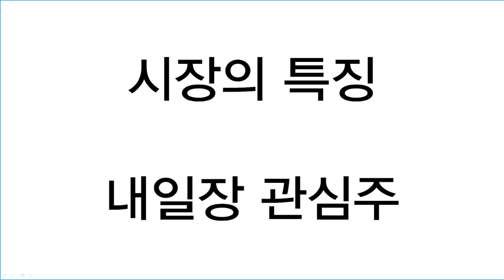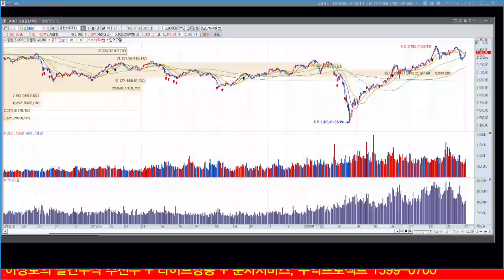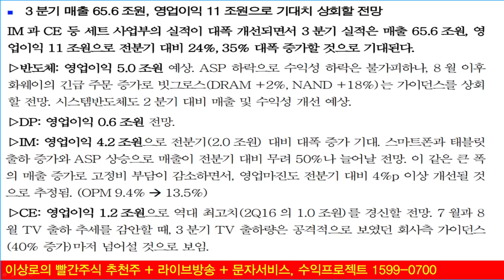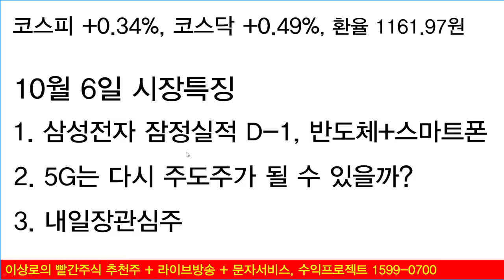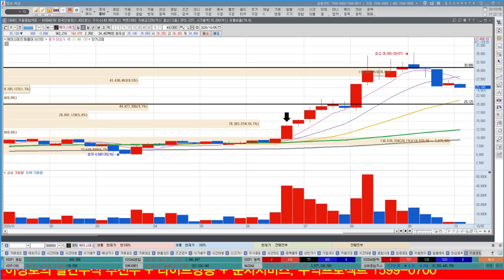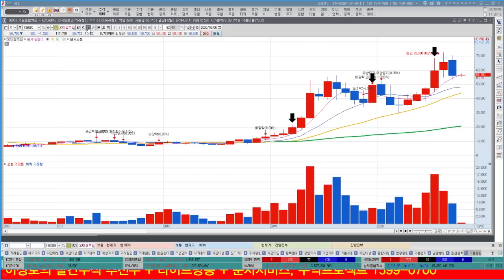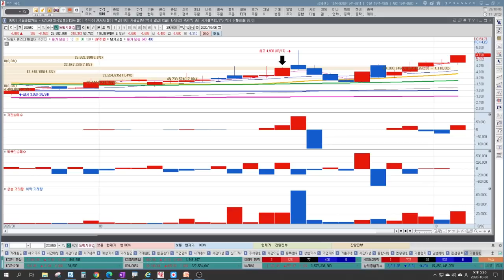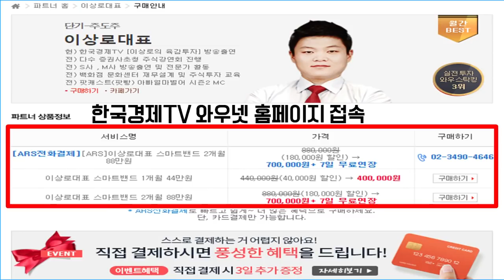삼성전자 신고가, 12월까지 목표가, 반도체관련주, 스마트폰관련주, 5G관련주 케이엠더블유, 서진시스템, 에이스테크 바닥분석, 매수타이밍은?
삼성전자 잠정실적 발표 하루 앞두고 상승마감
삼성전자 신고가 가능할까? 12월까지 목표가는?
반도체관련주, 스마트폰관련주 삼성전자 수혜 될까?
5G관련주 케이엠더블유, 서진시스템, 에이스테크 바닥은 언제?
5G관련주 매수타이밍은?